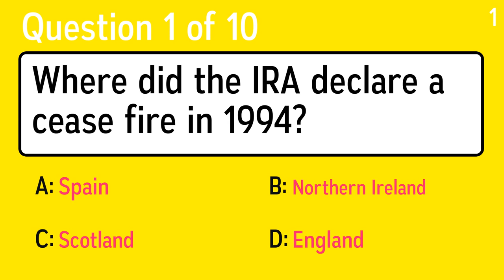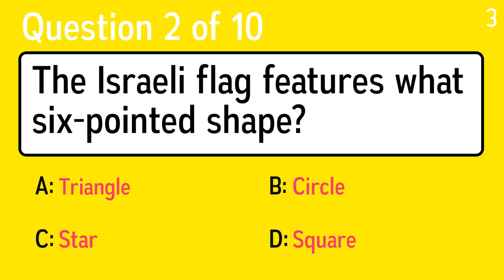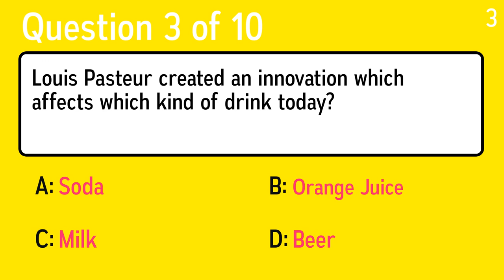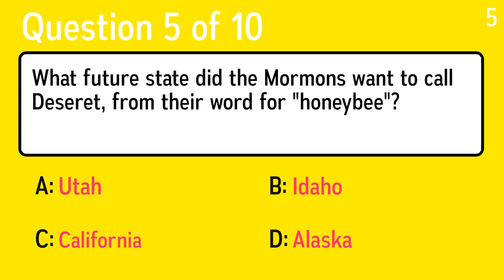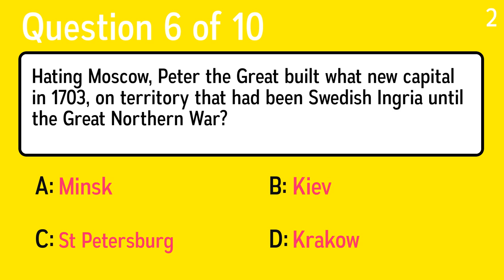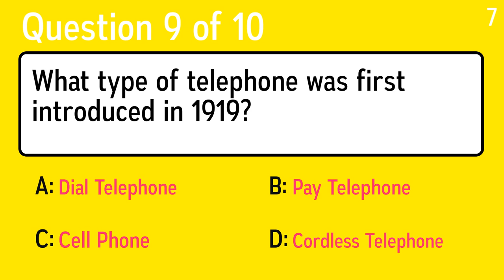Hard History Quiz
Question 1: Where did the IRA declare a cease fire in 1994?
 Answer a: Northern Ireland
 Answer b: Spain
 Answer c: England
 Answer d: Scotland

Question 2: The Israeli flag features what six-pointed shape?
 Answer a: Circle
 Answer b: Star
 Answer c: Square
 Answer d: Triangle

Question 3: What Canadian Liberal party leader and elected prime minister in 1968 and was once Prime Minister?
 Answer a: Clarence Thomas
 Answer b: Jerry Brown
 Answer c: Al Gore
 Answer d: Pierre Trudeau

Question 4: Louis Pasteur created an innovation which affects which kind of drink today?
 Answer a: Beer
 Answer b: Milk
 Answer c: Soda
 Answer d: Orange Juice

Question 5: What future state did the Mormons want to call Deseret, from their word for "honeybee"?
 Answer a: Alaska
 Answer b: California
 Answer c: Idaho
 Answer d: Utah

Question 6: Hating Moscow, Peter the Great built what new capital in 1703, on territory that had been Swedish Ingria until the Great Northern War?
 Answer a: Krakow
 Answer b: St Petersburg
 Answer c: Minsk
 Answer d: Kiev

Question 7: During which civil war did the battle of 'Fort Macon' take place?
 Answer a: American
 Answer b: Finnish
 Answer c: Austrian
 Answer d: French

Question 8: Which title did Prince William take when he married in 2011?
 Answer a: Duke of Cornwall
 Answer b: Duke of Cumberland
 Answer c: Duke of Cambridge
 Answer d: Duke of Inverness

Question 9: When did the first comic book get published?
 Answer a: 1981
 Answer b: 1904
 Answer c: 1751
 Answer d: 1964

Question 10: What type of telephone was first introduced in 1919?
 Answer a: Cell Phone
 Answer b: Pay Telephone
 Answer c: Dial Telephone
 Answer d: Cordless Telephone